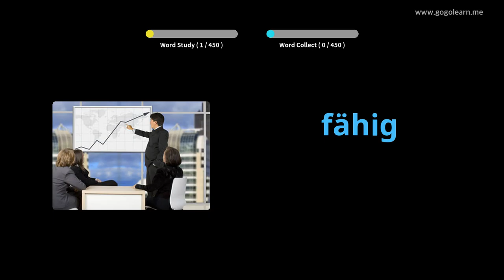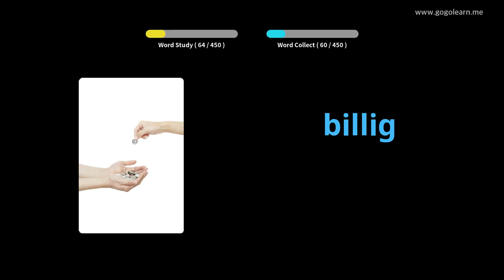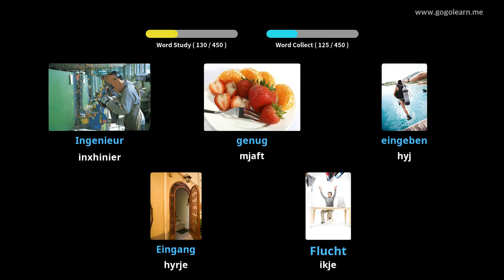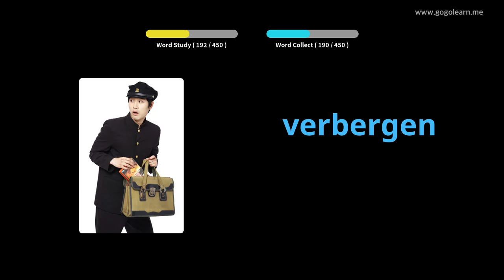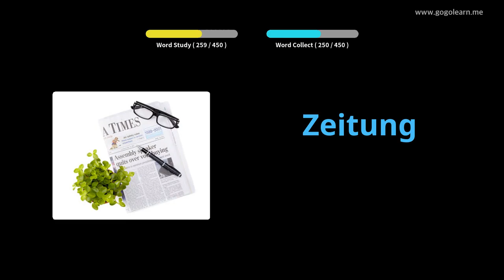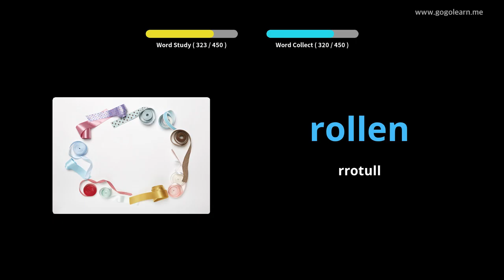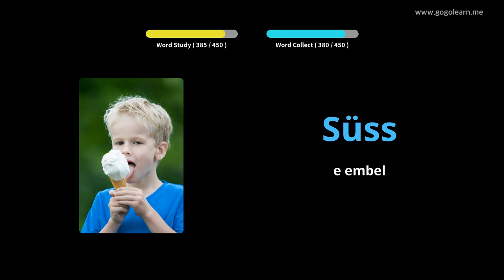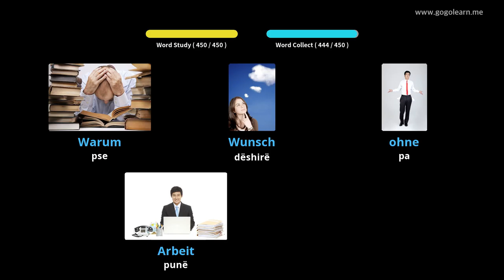Mësoni me German Fotografitë |Fjalori German Shkolla fillore | Golearn